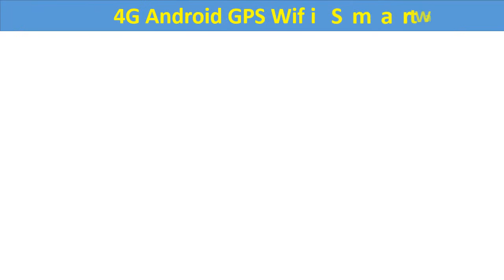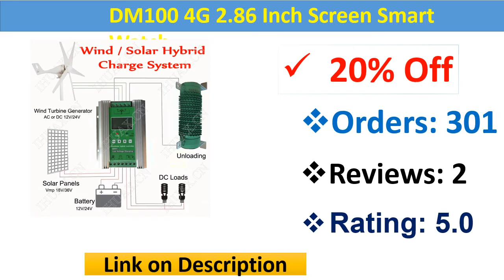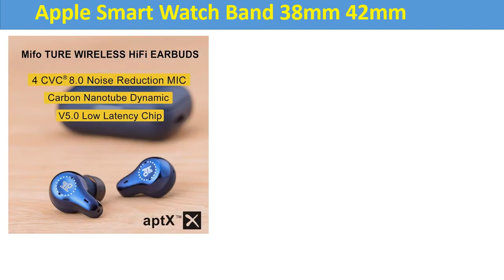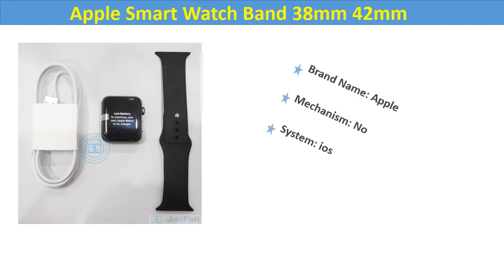Top 5 Best New Smart Watch 2020 | New Smart Watch Collection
1. Apple Watch S1 s3 7000 Series1 Series3 Women and Men's Smartwatch GPS Tracker Apple Smart Watch Band 38mm 42mm

2. Global Version Amazfit GTS Smart Watch Huami GPS Professional Waterproof Smartwatch 12 Sport Modes Heart Rate Android iOS

3. SHAOLIN 13 Smart Watches Heart Rate Watch Smart Wristband Sports Watches Smart Band Smartwatch Android IOS

4. DM100 4G 2.86 Inch Screen Smart Watch Android 7.1 OS Phone 3 GB 32GB 5MP Camera 480*640 Ips Screen 2700mah Battery Smartwatch

5. LEMFO LEM13 4G Android GPS Wifi Smart Watch Men Dual 8MP Cameras 1.6 inch Face ID 1280 mAh 3G 32G Smartwatch

Express Electronics
Smart Watch
Apple Watch S1 s3 7000
Amazfit GTS Smart Watch
SHAOLIN 13 Smart Watches
Heart Rate Watch
Smart Watch Android
Top 5 Best New Smart Watch 2020
New Smart Watch Collection
smartwatch
samsung smartwatch
fossil smartwatch
top 10 smart watches
best smartwatch for fitness
ticwatch pro
huawei smartwatch
best smartwatch
smart watch
smartwatch
samsung smartwatch
fossil smartwatch
ticwatch
ticwatch pro
huawei smartwatch
best smartwatch
samsung smart watch
xiaomi smartwatch
smartwatch android
smartwatches
mi smart watch
ticwatch c2
fossil gen 5
galaxy smartwatch
smartwatch fossil
samsung smartwatches
google smartwatch
sony smartwatch 3
sony smartwatch
best android smartwatch
diesel smartwatch
best smartwatch 2018
ticwatch e2
fossil gen 4
fossil smartwatch gen 4
fitbit smartwatch
mk smart watch
hybrid smartwatch
galaxy gear
fossil smartwatches
huawei smartwatch gt
fossil hybrid smartwatch
fossil sport smartwatch
fossil q explorist
android smart watch
lg smartwatch
galaxy gear s3
casio smartwatch
dz09
smartwatch iphone
samsung watch 2019
screen touch watch
armani smartwatch
ticwatch s2
mobile watch price
smart watches for women
mobile watch 4g
wear os watches
smartwatch 2019
fossil gen 4 smartwatch
smartwatch dz09
smart watch flipkart
lenovo smart watch
dz09 smartwatch
huawei smartwatch 2
smart watch under 500
bluetooth watch
lemfo lem x
lemfo lem7
smartwatch samsung gear s3
kids gps watch
mi smartwatch
ticwatch 2
fitbit versa smartwatch
samsung watch price
motorola smartwatch
fastrack smartwatch
smart watch amazon
smart watch v8
galaxy gear s4
ticwatch s
smart watch online
t1 tact watch
iphone watch price
nokia smartwatch
honor smartwatch
pebble smartwatch
smart watch for girls
smartwatch for men
mobvoi ticwatch pro
women's smartwatches
q7 smartwatch
smart watch a1
smartwatch v8
fossil q explorist gen 4
amazon smart watch
fossil q smartwatch
kids smart watch phone
hybrid watch
best android smartwatch 2019
kids phone watch
best wear os watch